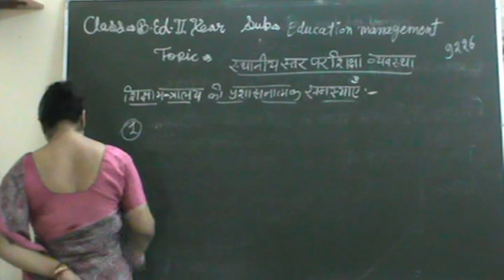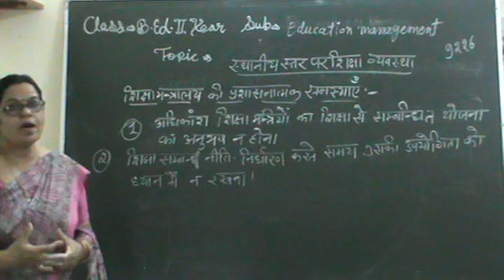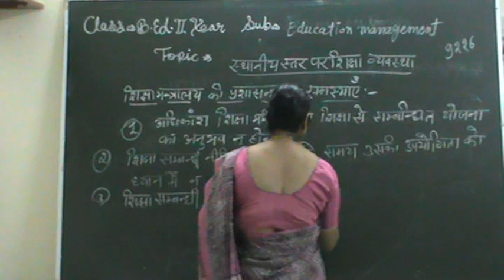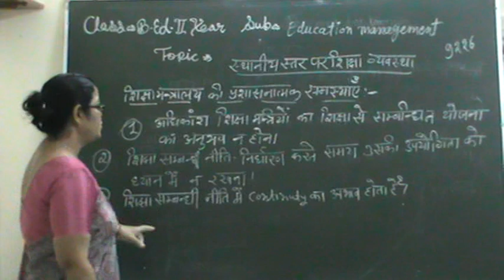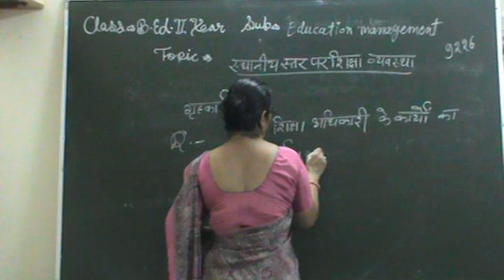स्थानीय स्तर पर शिक्षा प्रबंधन की समस्याएं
विषय है शैक्षिक प्रबंधन एवं समावेशित विद्यालय